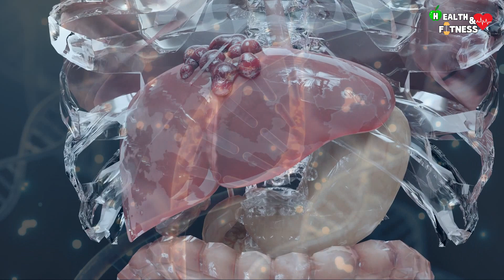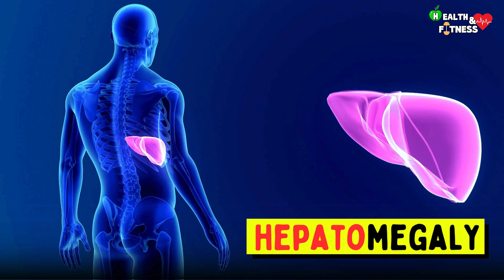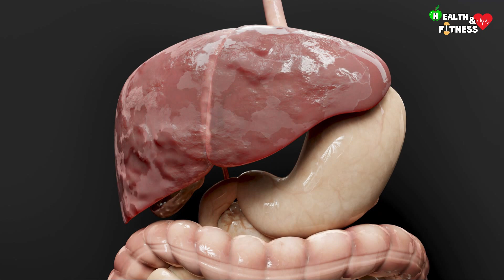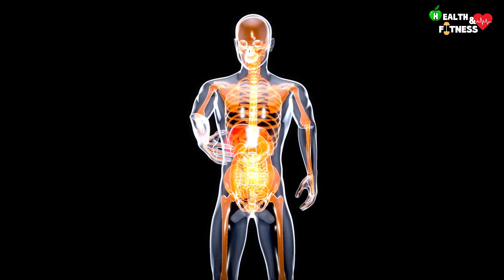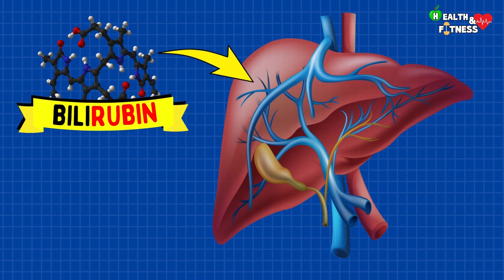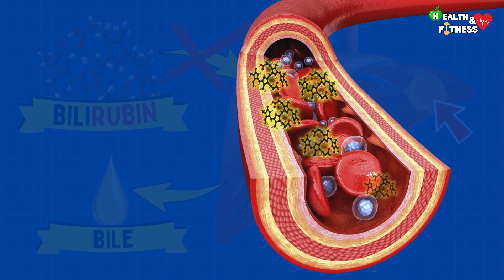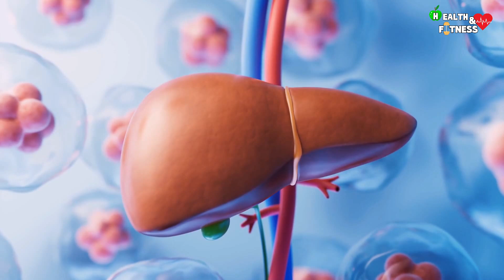Early Signs And Symptoms Of Liver Cancer: Don't Ignore These Symptoms! - Liver Cancer Symptoms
In this video we will see what the main signs and symptoms of liver cancer are, which according to the latest available data, is the sixth most frequent cancer worldwide and the second most common cause of premature death from cancer.

The most common form of liver cancer is hepatocellular carcinoma and represents approximately 75% of all primary liver tumors.

00:00 - Liver: Introduction
00:27 - Liver cancer
00:40 - Incidence of liver cancer
01:06 - Hepatocellular carcinoma
01:49 - Enlarged liver (Hepatomegaly)
02:07 - Hepatomegaly and liver cancer
02:46 - Pain
03:20 - Nociceptors and liver cancer
03:47 - Referred pain
04:20 - Jaundice
04:49 - Bilirubin and bile
05:23 - Obstruction of the bile ducts
05:51 - Unintentional weight loss and loss of appetite
06:14 - Weight loss and liver cancer
06:36 - Cancer cachexia
06:52 - Loss of appetite
07:25 - Chronic fatigue and other symptoms
07:39 - Conclusion